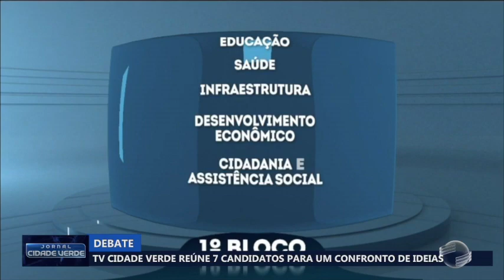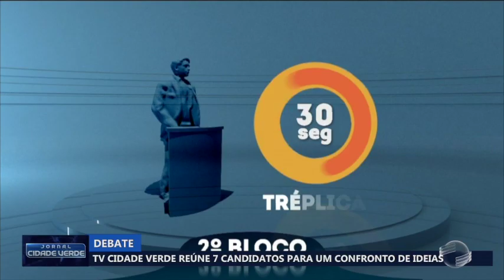Tv Cidade Verde reúne 7 candidatos para confronto de ideias